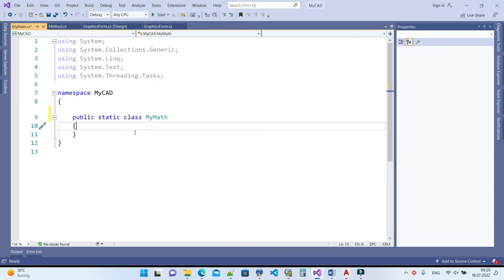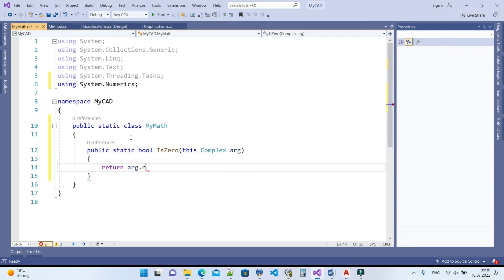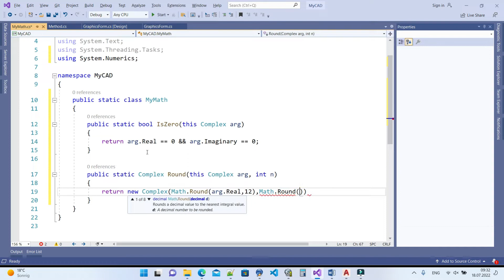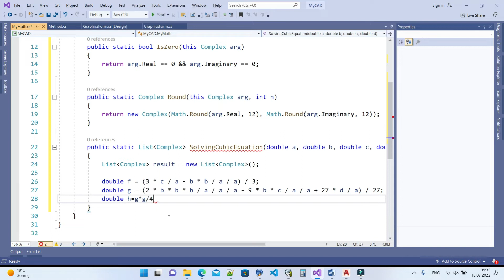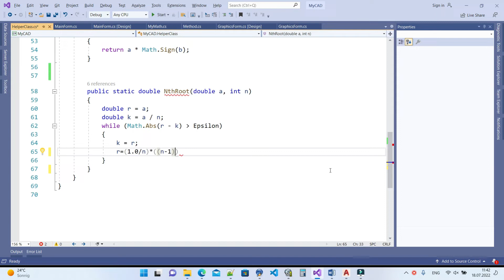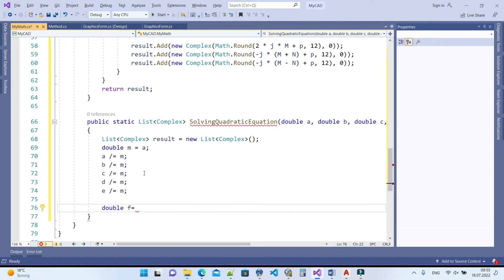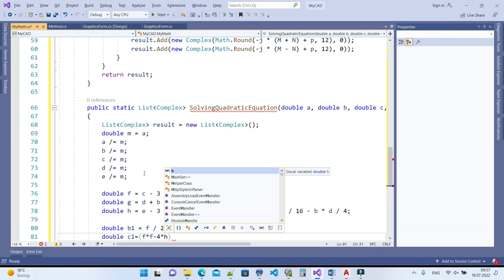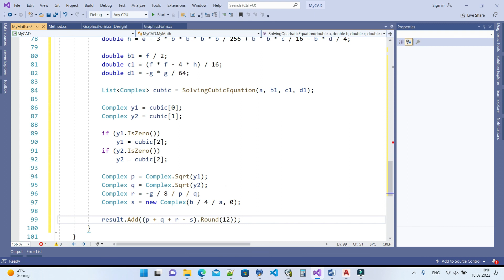Drawing with C# Tutorial #049 - Solving cubic and quadratic equations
In this video we will learn:
1. Solving the cubic equation
2. Solving the quadratic equation
If you have an opinion or idea about this codes, or if you have a better code, I will be happy to learn it.